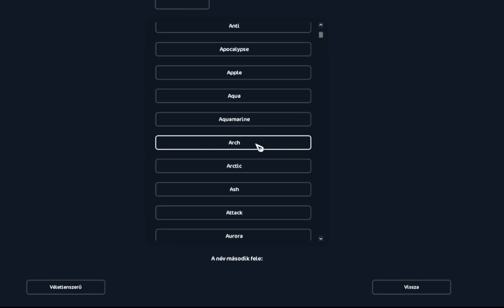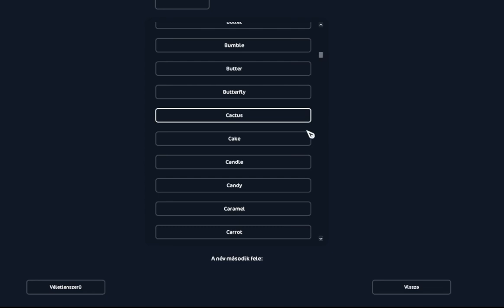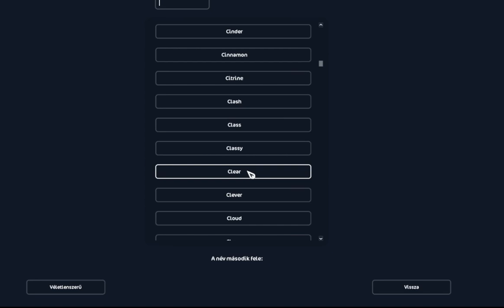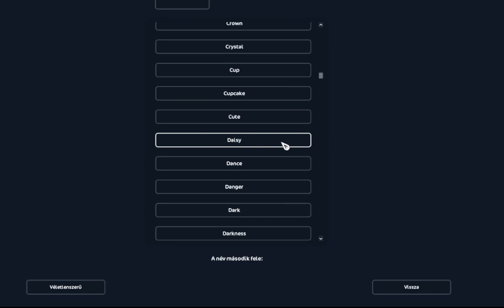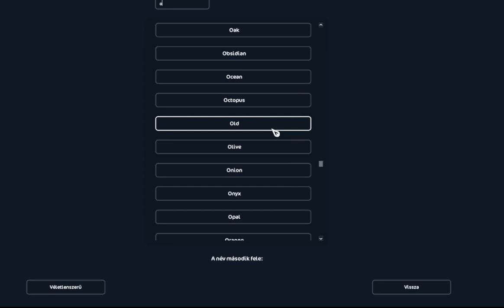2000 SC mínusz (megint)😭😂 - SSO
Sziasztok Csajszibarackok!

Csatlakozz te is a Xilluminati Armyhoz! Légy tag és szerezd meg a "Kisbarack"(199Ft), "Csajszibarack" (399Ft) , "Ultra Csajszibarack" (599Ft), vagy a "Xilluminati Tag" (999Ft) rangot, vegyél részt a privát liveokban, beszélgess velem az élő chaten, tekintsd meg korábban a csatorna videóit, lépj be a Xilluminati Army privát DC szerverére, és játssz velem együtt a Star Stable Online-ban!

Xilluminati Army tagok:
🍑 Racsek Réka
🍑 _Miyakoo_
🍑 V. Vajk
🍑 Gretu
🍑 Nikolett Major
🍑 szandrus._
🍑 Tyra Windday
🍑 Rose
🍑 Lili Halász
🍑 Nóra Fogas
🍑 fiona.claysong
🍑 Shina
🍑 swtxtaes
🍑 Kinga Csendes
🍑 Samiva.
🍑 Réka Rubos
🍑 Nikolett Hős
🍑 Lia
🍑 Szintia Kosa

Válasz néhány kérdésre:
Alicia Online-ban Xillu굵게 néven találhattok meg ezentúl!

Beatrice Nightbrooke - Daffodil Rocks
Zoe Undersmith - Hazy Desert
Quinn Silverhunter - Night Star
- Mivel veszem fel a videókat?
Jelenleg OBS-t használok.
- Mivel szerkesztem a videókat?
Sony Vegas Pro 15.
- Melyik klubba vagyok?
Beatrice Nightbrooke - Invincible Force
Zoe Undersmith - Wise Ghosts
- Hova küldhetsz üzenetet?
- Kérdésed van?
Az Ask.fm oldalamon is felteheted ezentúl!
- Szeretnél te is a Xilluminátisták Offisöl Közösségébe csatlakozni? Ezen a linken megteheted